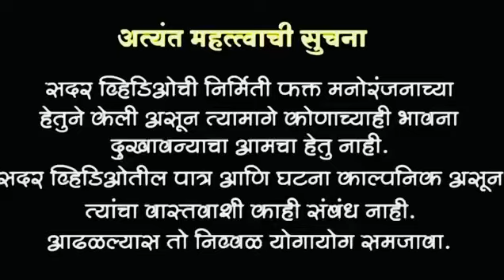मेंढपाळ 😉 कॉमेडी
मेंढपाळ 😉